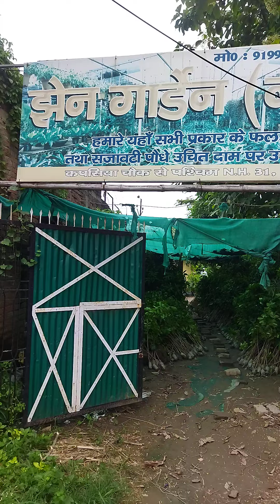बेगूसराय का झेन गार्डन 🌷🌷🌳🌳🌺🌺🌵🌲🌱☘️🌿// यहाँ कई प्रकार के पौधे मिलते हैं 😊